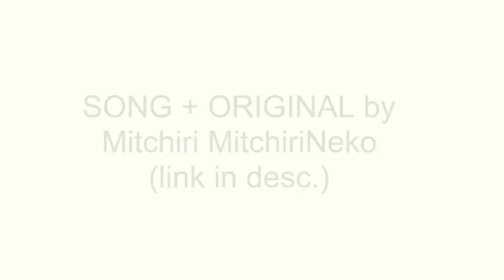Cuphead Babies vs Box ANIMATION COMPILATION | Cup Head the delicious last course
A compilation of our Baby Box animation series.

A super cute animation, Cuphead Babies vs Box Animation

Funny and Cute Cuphead the last course Animation Compilation